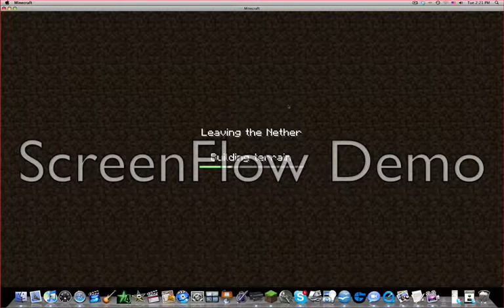Minecraft lets play #6 The Nether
i have found diamond and mined obsidian lets head into HELL or the nether...lol enjoy episode 6